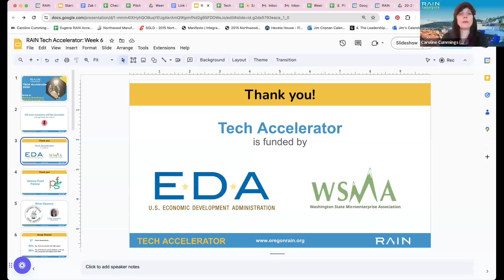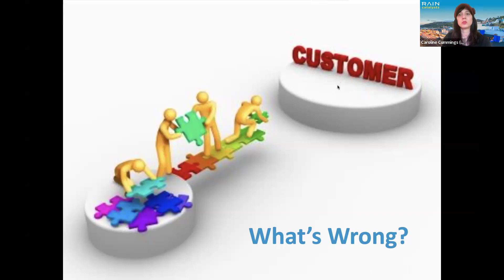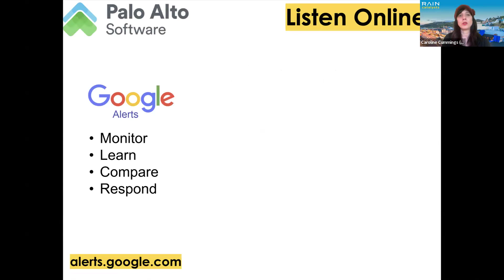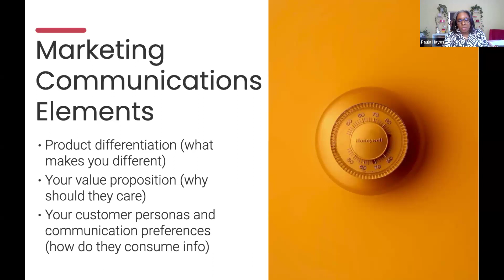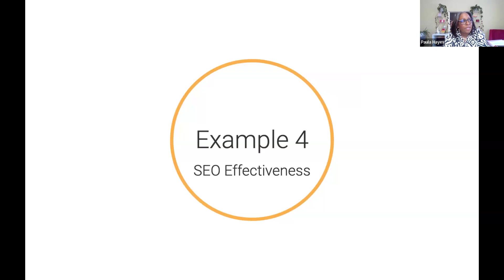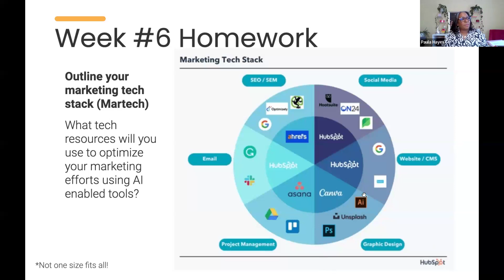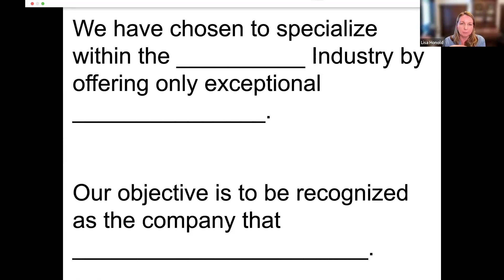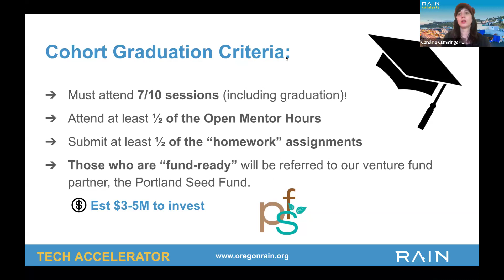Week 6: Start-up Branding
Expert Speaker: Paula Hays -- Leveraging AI in Marketing